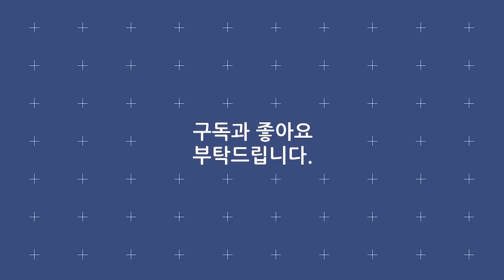김용임 《부초같은 인생》 / MBC 가요베스트 302회 부산편 120916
· 가수 : 김용임
· 곡명 : 부초같은 인생
· 프로그램 : MBC 가요베스트 302회 부산편
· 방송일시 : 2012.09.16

가사
내 인생 고달프다 울어본다고
누가 내 맘 알리오
어차피 내가 택한 길이 아니냐
웃으면서 살아가보자
천 년을 살리오 몇 백 년을 살다 가리오
세상은 가만 있는데 우리만 변하는구려
아~ 아~ 부초같은 우리네 인생
아~ 우리네 인생

한 걸음 길을 걷다 돌아다보니
보라빛 내 인생
웃으며 걸어왔던 길이 아니냐
후회없이 살아가보자
아~ 우리네 인생